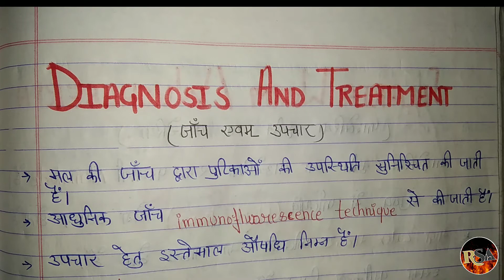Giardia | Diagnosis (जांच),Treatment (उपचार),prevention (रोकथाम) zoology 1st paper (Bsc 3 year)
Giardia | Diagnosis (जांच),Treatment (उपचार),prevention (रोकथाम) zoology 1st paper (Bsc 3 year)giardia | Diagnosis (जांच),Treatment (उपचार),prevention (रोकथाम) zoology 1st paper (Bsc 3 year) Hindi notes

Giardia full explanation
Giardia introduction classification

aj ki vedio m hum apky liy Giardia Treatment parivetion lekar ay h🙏🙏😄

Giardia Diagnosis Treatment prevebtion zoology 1st paper

Bsc Hindi notes Zoology first paper

links 👇

class 10th Hindi oll chapter objective question playlist link-

I Teach Almost Every Classes 6th 7th 8th 9th 10th 11th 12th

"Important :- BSC 1st 2nd 3rd Year Full Syllabus Available"

Subjects :-
Hindi
Mathematics
G.K
English
Biology

Boards :-

CBSE & UP BOAD

Thank you Guy's For Watching My Video's and We got Great Support Till Now & Wishing for the Same In Future🙏